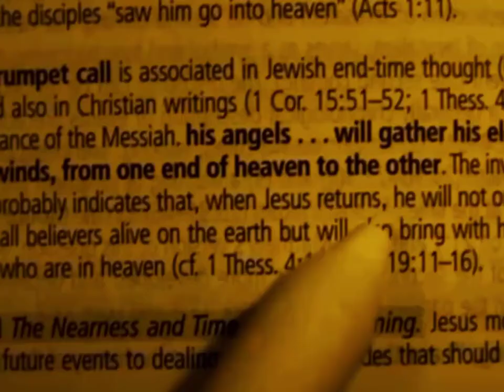♫ Michael English ❖ "The Midnight Cry"♫